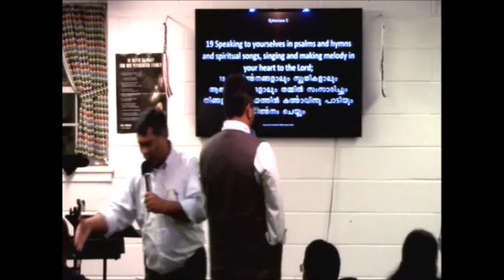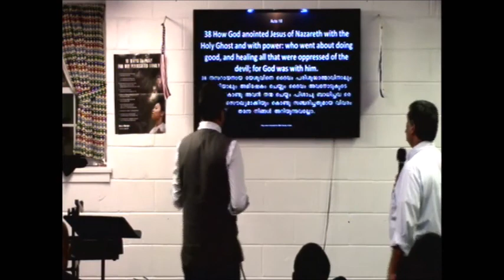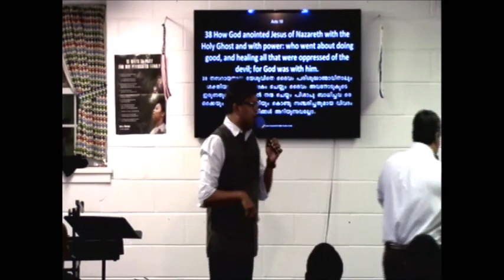Festival of Word 2017 Pastor Raison Thomas 09 15 2017 evening